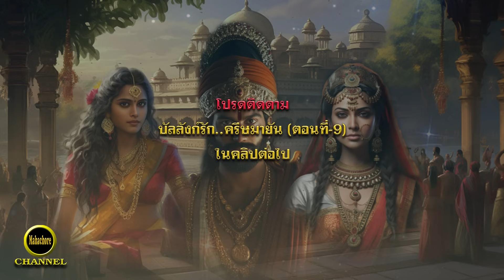กฎแห่งกรรมสามเรื่อง ชุดที่ 941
ตลอดเวลาที่บาปกรรมยังไม่ให้ผล คนพาลย่อมสำคัญว่าบาปกรรมเหมือนน้ำผึ้ง  แต่เมื่อใดที่บาปกรรมนั้นให้ผล  คนพาลย่อมเข้าถึงทุกข์เมื่อนั้น กรรมเปรียบเหมือนจักรหมุนตามรอยโค  ไม่ว่าจะไปที่หนแห่งใดก็ตามกรรมนั้น ๆ ย่อมตามติดเสมอเหมือนเงาติดตามตัวไปตลอดเวลา  คอยสนองกรรมให้  ไม่มีใครหลุดรอดหนีพ้นไปได้  ใครทำกรรมใดไว้ดีก็ตาม ชั่วก็ตาม ย่อมได้รับผลของกรรมนั้น
ในชุดที่ 941 นี้ประกอบด้วยเรื่อง 1.เป็นกรรมเป็นเวรอะไรกันนักหนา 2.บัลลังก์รักครีษมายัน(ตอนที่-8)